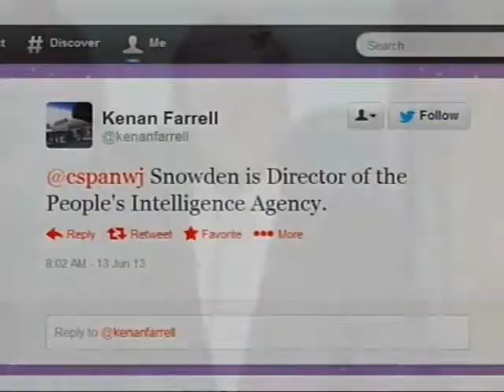Forbes Joins Peter Slen on CSPAN to Discuss NSA Surveillance (Part 3)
Congressman Randy Forbes joined Peter Slen on CSPAN Washington Journal to discuss NSA surveillance, the defense authorization bill, and oversight of the Department of Justice.